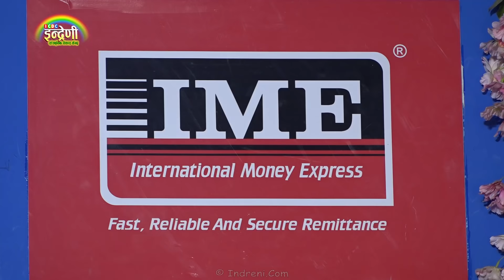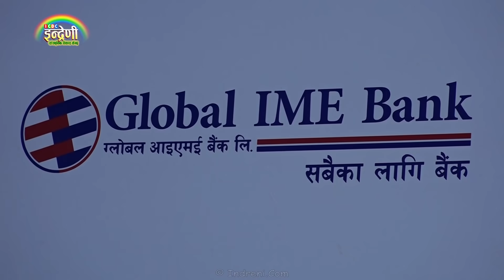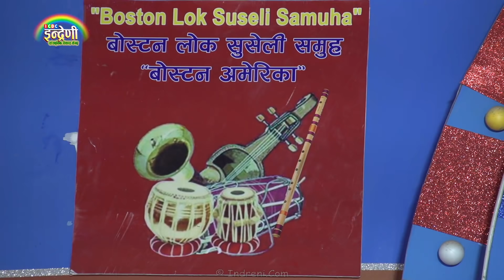शंकरले कल्पनालाई ताकेपछी जेरी र शंकर बिच भयो आमनेसामने, दर्शक सबै चकित । ०७७-०४-१९।। HD